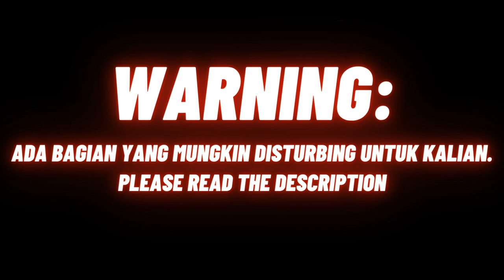The Bodyguard - Ep 2 | ASMR Boyfriend Roleplay Indonesia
Warning: Ada bagian yang mungkin disturbing content di 7:28 buat beberapa dari kalian. You can skip it di menit 8:05.

Perks/Keuntungan yang kalian dapatkan kalau jadi VIP:
1. Exclusive lifetime access ke private audios seperti audio keluar lebih duluan, dll
2. Dapat shout out di tiktok/IG (optional)
3. Masuk jadi VIP Member di Discord Private group call sama admin
4. Dapat priority request short, audiobook, ide, dll
5. Many more!